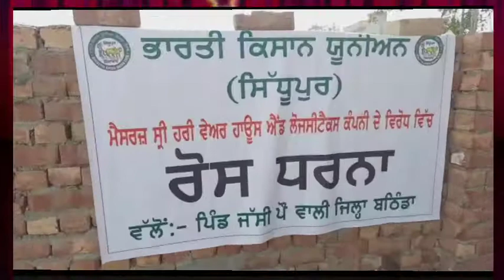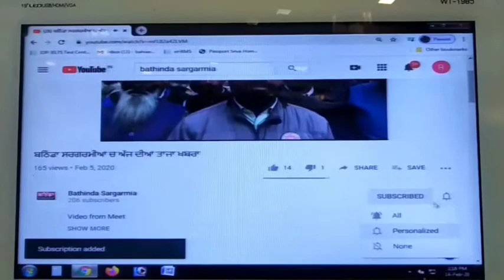ਵੇਅਰਹਾਊਸ ਦਾ ਵਿਰੋਧ ਕਰਦੇ ਕਿਸਾਨਾਂ ਕੀਤੀ ਨਾਅਰੇਬਾਜ਼ੀ